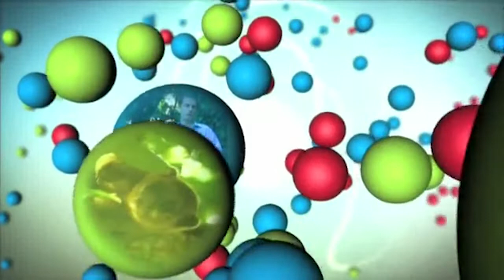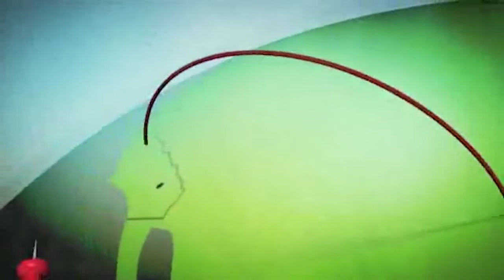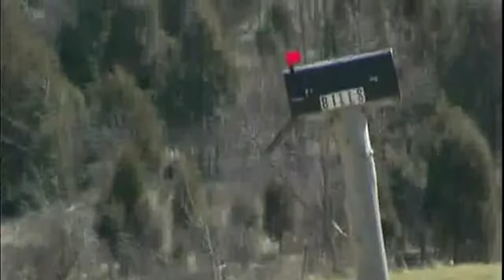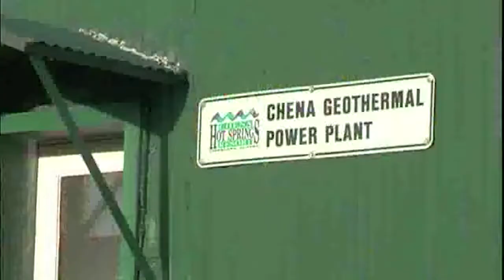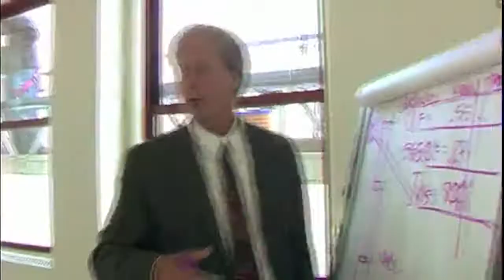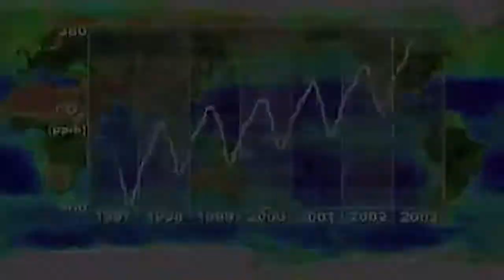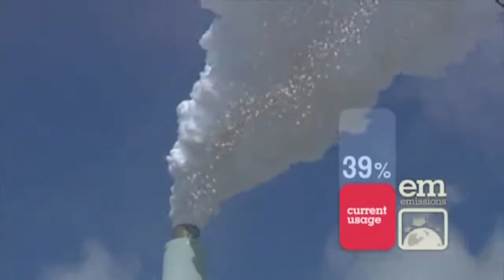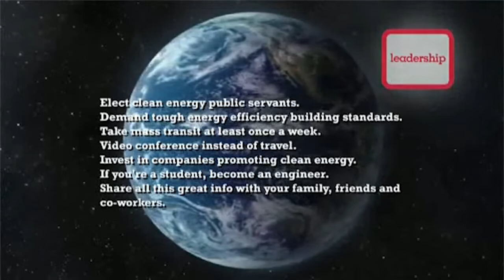Solutions to the Growing Worldwide Carbon Footprint | Carbon Nation | Full Documentary - Kurio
Carbon Nation is an optimistic, solutions-based, non-preachy, non-partisan, big tent film that shows tackling climate change boosts the economy, increases national & energy security and promotes health & a clean environment.

Public opinion is sliding the wrong way – far fewer people are concerned about climate change than even a year ago.

Carbon Nation was made to give an entertaining, informed and pragmatic primer about why it’s incredibly smart to be a part of the new, low-carbon economy. Even if you doubt the severity of the impact of climate change or just don’t buy it at all, this is a compelling and relevant film that illustrates how solutions to climate change also address other social, economic and national security issues.

We meet a host of entertaining and endearing characters along the way, including entrepreneurs, visionaries, scientists and the everyday man, all making a difference and working towards solving climate change. We already have the technology to combat most of the worst-case scenarios of climate change, and it makes business sense too.

Carbon Nation’s pioneering optimism and pragmatism are appealing across the political spectrum, and while other good films have been about problems, blame and guilt, Carbon Nation is a film that celebrates solutions, inspiration and action.